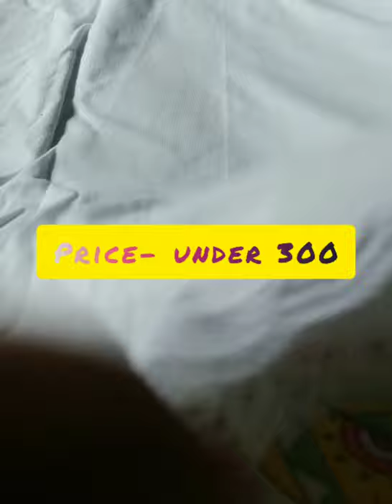Women camisoles under 300 rupees